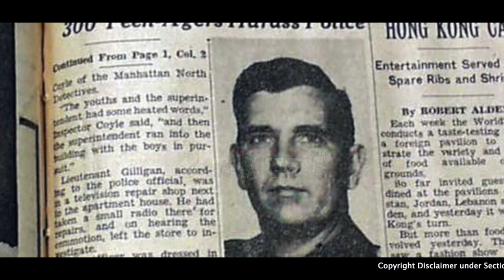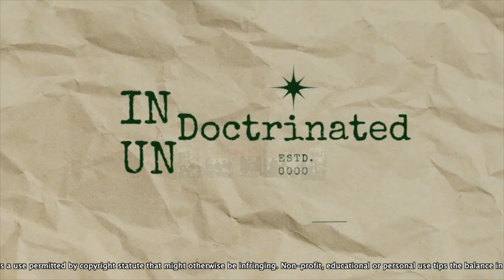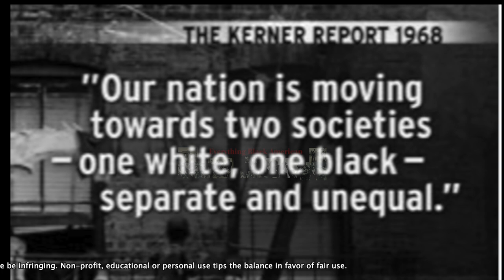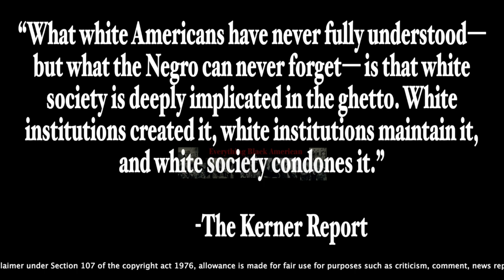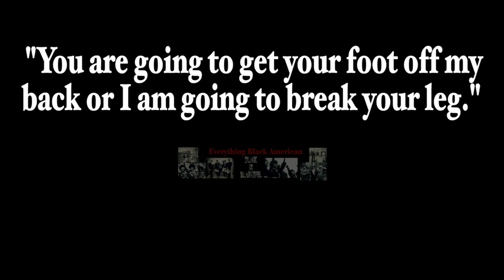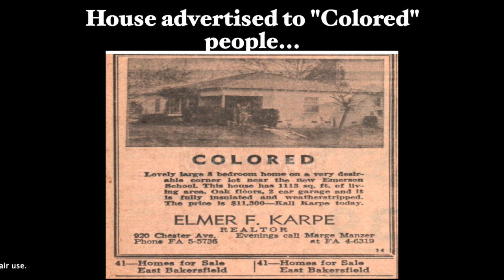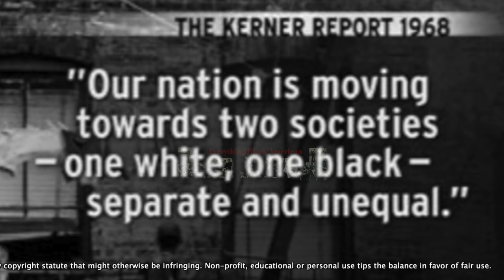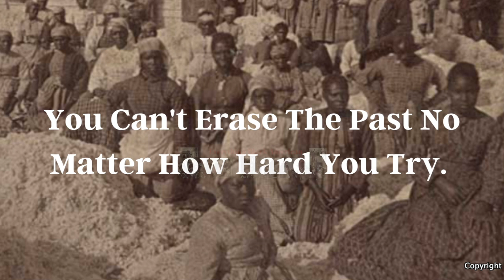Why America Let US Down | Pt 1 (RE-UPLOAD)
The Kerner Commission Report Could have Change The Lives of EVERY Black American For The Better IF a white man’s recommendations were considered and applied.

“What white Americans have never fully under stood— but what the Negro can never forget— is that white society is deeply implicated in the ghetto. White institutions created it, white institutions maintain it, and white society condones it.”

                -The Kerner Report

The report’s results suggested that one main cause of urban violence was white racism and suggested that white America bore much of the responsibility for black rioting and rebellion.

 Martin Luther King Jr. pronounced the report a "physician's warning of approaching death, with a prescription for life.

The Complete Kerner Report: The Groundbreaking 1968 Federal Indictment of Racial and Economic Inequality in the U.S.

Our videos are about current events taken place nationally and internationally, they are informative and for educational and entertainment purposes only. We advised that individuals conduct further research for their personal interests on topics this channel presents.

Section 107 of the U.S. Copyright Act  1976 states: "Notwithstanding the provisions of Section 106 and 106a, the fair use of a copyrighted work, including such use by reproduction in copies of phono records or by any other means specified by that section, for purposes such as criticism, comment, news reporting, teaching, scholarship, or research, is not an infringement of copyright."